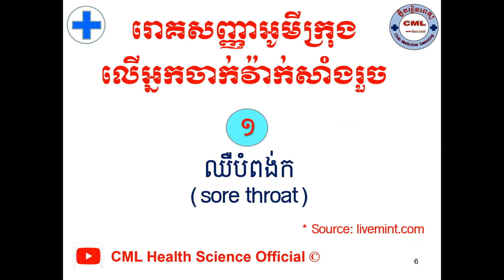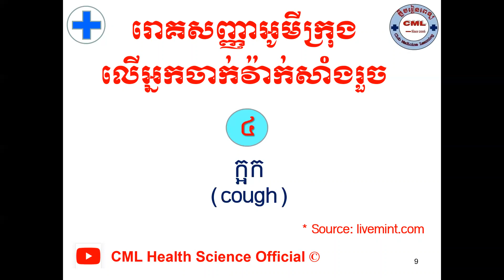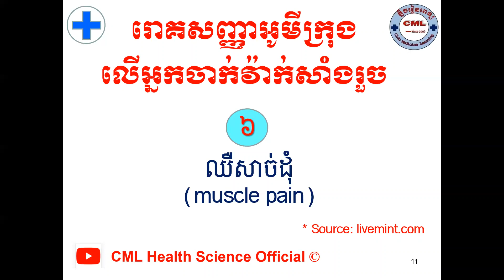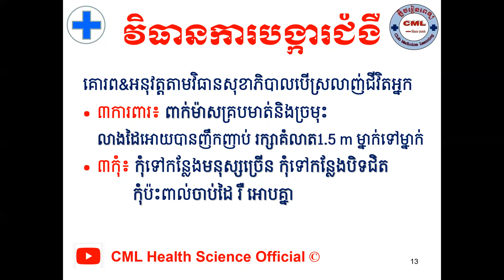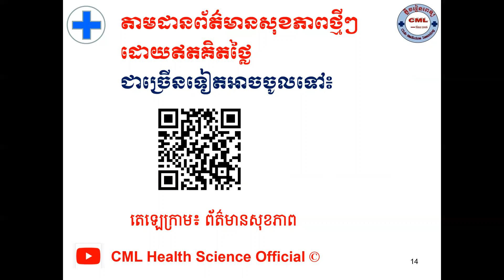រោគសញ្ញា​ អូមីក្រុង លើអ្នកចាក់វ៉ាក់សាំងរួច/Most common Omicron symptoms in vaccinated people l CML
បើសិនបងប្អូនណាស្រណាញ់Channelរបស់ខ្ញុំបងប្អូនអាចចូលរួមឧបត្ថម្ភដល់Channelរបស់ខ្ញុំបាន
1- ABA Bank :
- Account Number: 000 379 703 (USD)
2- Canadia Bank :
Account Name : Mr. KHOR HOK SUNN
Account Number: 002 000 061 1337 (USD)
3- ACLEDA Bank :
Account Name : khor hoksunn
សូមអរគុណ